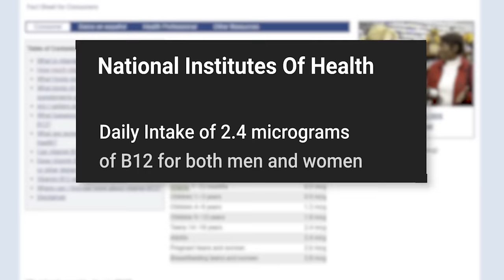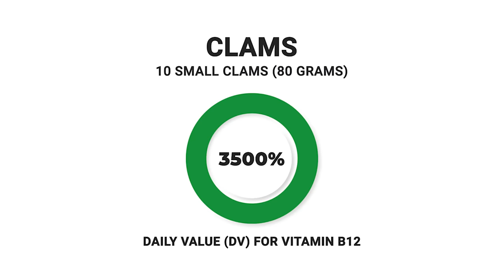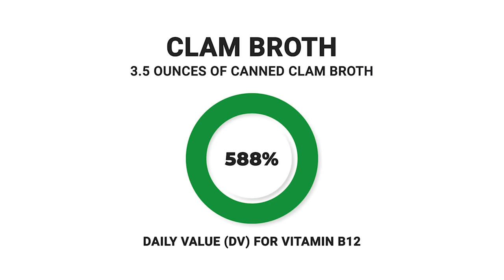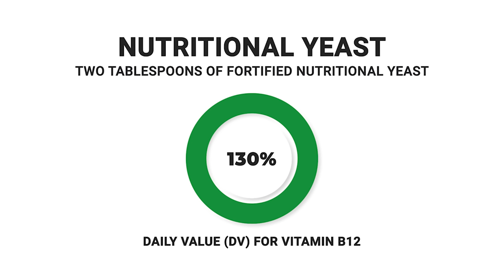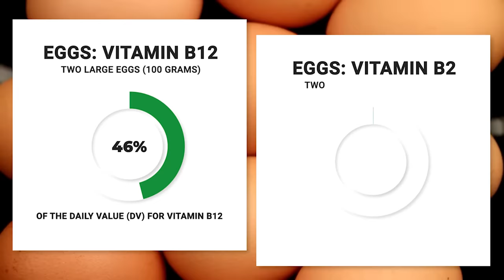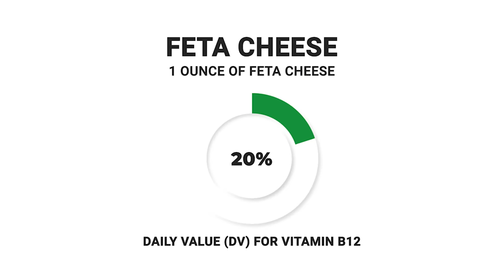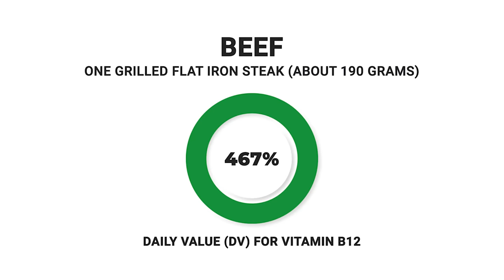7 Vitamin B12 Rich Foods (Say Bye To Brain FOG Forever!)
These 7 vitamin B12 rich foods are your secret weapon for fighting fatigue and eliminating brain fog. If you've been searching for natural ways to boost your energy levels and improve mental clarity, you're in the right place! We're going to explore the fantastic health benefits of vitamin B12, focusing on how you can increase your intake through B12 rich foods.
✅ Best Seller (B12 Supplement) for Energy Metabolism Support
Whether you're concerned about a potential B12 deficiency or simply curious about the role this vital nutrient plays in brain health, this video is packed full of practical dietary tips and nutritional advice. We'll highlight the best natural sources of vitamin B12 and show you how to incorporate them into your B12 diet.

Say goodbye to feeling sluggish and hello to high vitamin B12 foods that help improve energy levels and brain function. From boosting brain power to strengthening your immune system, we'll dive into the array of health benefits vitamin B12 offers. We'll also explore how overcoming fatigue with B12 can improve your overall well-being and productivity.

With a focus on foods high in B12, we'll show you how to say goodbye to fatigue and brain fog forever! You'll discover a range of vitamin B12 foods that are not only delicious but also incredibly beneficial for your health.

So, whether you're interested in brain-boosting foods, mental fatigue remedies, or the role of B12 for energy, you'll find a wealth of valuable information in this video. Tune in to learn more about these amazing B12-rich foods and start your journey towards improved energy and mental clarity today!

Remember, your health is your wealth, and with vitamin B12, you're well on your way to a more energetic, focused, and vibrant life!